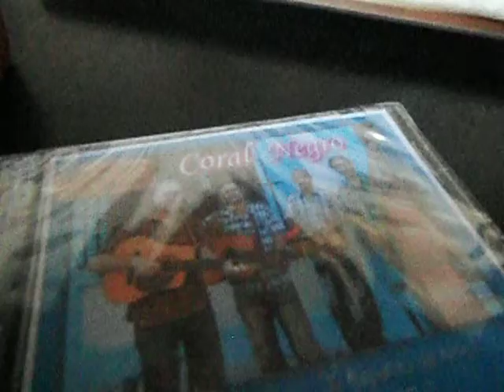Exploramum & Explorason travel the world - Havana, Cuba Band Part 2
Exploramum YouTube Videos, Articles and all contents: including thumbnails, photographs, and video footage are the legal property of ©Exploramum and are not permitted to be used in any other form or on any website (as stated below).
Legal action may be taken against any person or site/s who use it in any form without written permission, and/or that refuse to remove this; if illegally used may find they incur an additional penalty.
It is illegal and fraudulent to add, change, alter, or remove any information, content, description or to overlay, watermark, or place annotations etc.
Separate claims can be made for each breach listed above without prejudice.
This review is created by Exploramum.com and is not endorsed by any person/s or company shown in the footage.